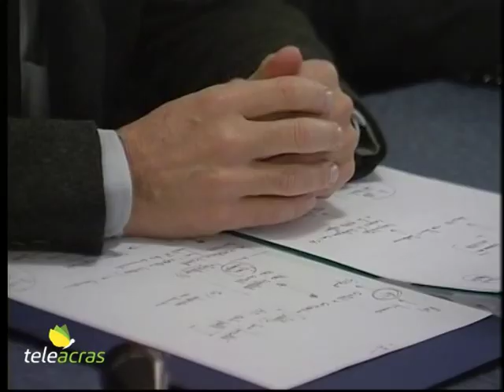Ruoppolo Teleacras - Fava e l'alternativa a Musumeci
Dopo l’alleanza Pd – 5 Stelle al governo nazionale, Claudio Fava invoca l’unità delle opposizioni in Sicilia “contro coloro che rappresentano la Regione degli ultimi 20 anni”.
Ecco il testo:
Il Partito Democratico si è alleato con il Movimento 5 Stelle.  E governano l’Italia. Alle prossime elezioni Regionali in calendario, in Umbria, sarà riproposta, molto probabilmente, la stessa alleanza seppure, forse, con camuffamenti civici. In Sicilia il già candidato alla Presidenza della Regione, Claudio Fava, invoca l’unità delle opposizioni, un fronte comune, “contro – sottolinea Fava – coloro che rappresentano gli ultimi 20 anni della Regione”. E il presidente della Commissione regionale antimafia aggiunge: “Serve un nuovo fronte politico di rottura e di vera discontinuità con i governi siciliani degli ultimi 20 anni. Non basta essere opposizione e fare opposizione, ma bisogna lavorare alla costruzione di un’alternativa. Credo che adesso, dopo quanto accaduto a Roma, l’opposizione in Sicilia sia chiamata a un supplemento di responsabilità. Non cambia nulla, infatti, sul piano dei numeri: opposizione eravamo e opposizione siamo. Ma ora si può pensare a una opposizione che possa davvero mettere in luce le debolezze di questo governo regionale, entrando nel merito delle cose, e con un obiettivo più ambizioso, quello di costruire un’alternativa di governo, smettendo di lavorare per 'quote di vanità' personali. Una maggiore sintonia con i 5 Stelle diventa possibile se non si ragiona solo di formule, bensì di contenuti. Bisogna entrare nel merito dell'azione politica, e verificare a quel punto se si può lavorare a una sfida di governo, anche alla Regione. Musumeci è ormai con le spalle al muro. Non credo sia più in grado di portare in aula una legge senza esporsi al fuoco di fila. E non mi riferisco a quello delle opposizioni, ma a quello della sua maggioranza. Dunque, si dovrebbe intanto prendere atto della realtà: questo governo è al capolinea, è buono a far trascorrere un paio d'ore la domenica pomeriggio, per il resto è imbarazzante. Ribadisco: quando parlo di una novità politica, penso a un fronte che rappresenti una vera rottura e discontinuità con la Regione degli ultimi 20 anni, non solo degli ultimi due. Anche con i governi espressi dalla sinistra, per intenderci. E non basta una formula: serve un lavoro appassionato, orgoglioso delle prerogative della Sicilia, responsabile”. Poi il leader del movimento “Cento passi per la Sicilia” non esclude l’ipotesi di una sua ricandidatura alla Presidenza della Regione, e prospetta: “Se l'intenzione è quella di lavorare a una alternativa di questo genere, mi auguro che ciascuno faccia la propria parte. Io farò certamente la mia. Del resto, sono tornato in Sicilia e ho deciso di restarci, per dare il mio contributo”.